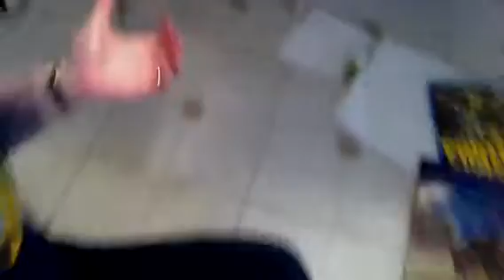Matchbox Rube Goldberg Machine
An awesome Rube Goldberg machine reveals a Matchbox surprise.